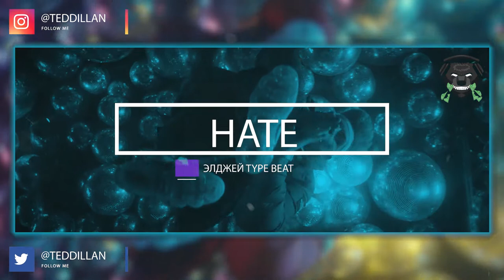[FREE] Элджей Type Beat - HATE (Prod. by Ted Dillan)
Hey, Guys Type Beat
Минимал Type Beat
Suzuki Type Beat